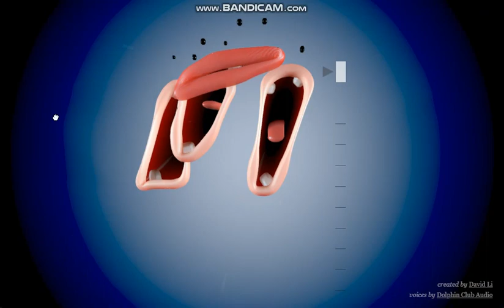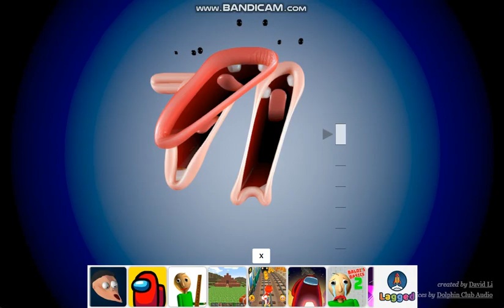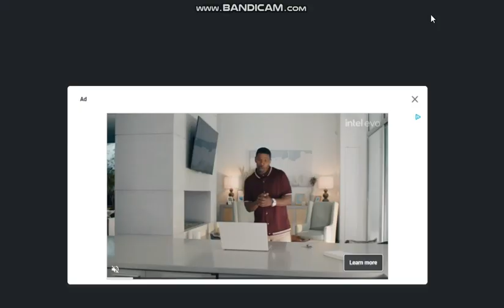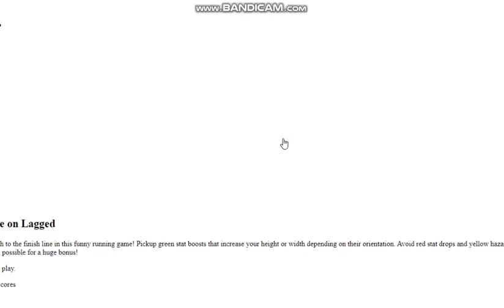Playing CURSED Games On Lagged!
0:00 |